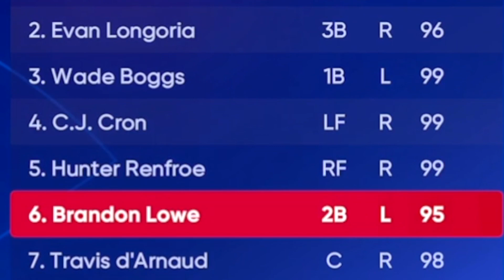I Messed Up...All-Time Tampa Bay Rays!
In this video, I used the all-time Rays but I made one simple mistake with the unis...